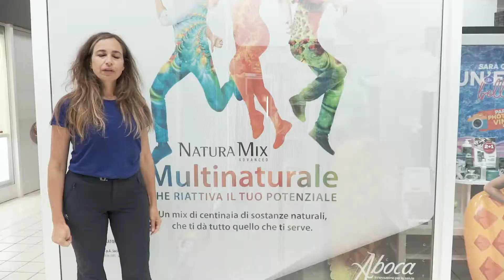Daniela Tinti & the Flowers - Farmanatura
In questa rubrica la nostra Daniela Tinti vi racconterà le cose che più le è piaciuto scoprire. Condividerà con voi quello che le passa per la mente quando vede scritto “piantaggine”, “edera” o “bardana” su qualche etichetta… Vi farà notare piccoli dettagli, vi riferirà alcuni aneddoti che probabilmente cambieranno il vostro modo di camminare sui prati, nei boschi o su una semplice aiuola.

Ossia in quei luoghi dove comincia Farmanatura.

Ossia in quei luoghi dove tutti noi cominciamo.